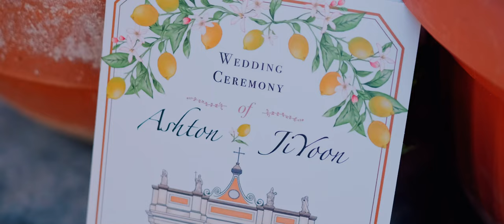Brilliant Indian & Korean Wedding in Rome Italy 1440p with 23fps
@weddingz.in @wedmegood @weddingsutra @shaadisaga @zo_wed @wittywedding @eventilaindia @thebridesofindia @zankyouwedding @POPxoWedding @indianweddings @weddingplz @weddingwireindia @the_wedding_world @weddingfables @theweddingbrigade @wedabout Wedding Cinematic Highlights | Asian Wedding Trailer